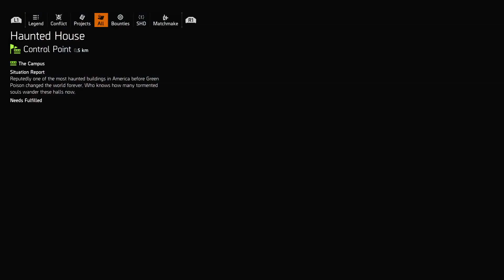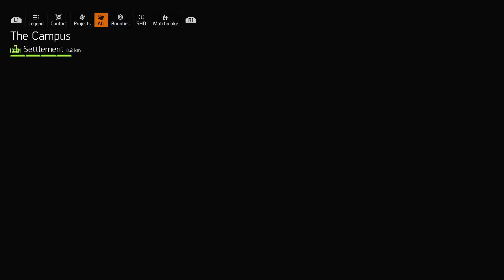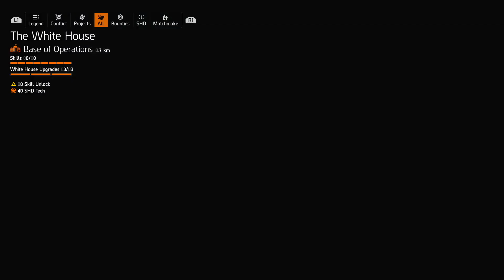Tom Clancy's The Division 2 Indonesia Walkthrough PS4 Pro